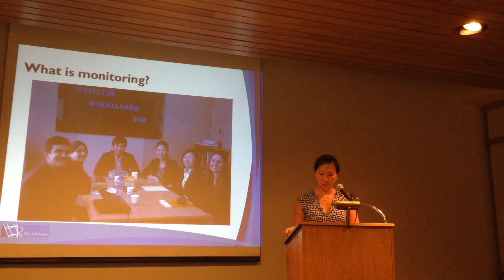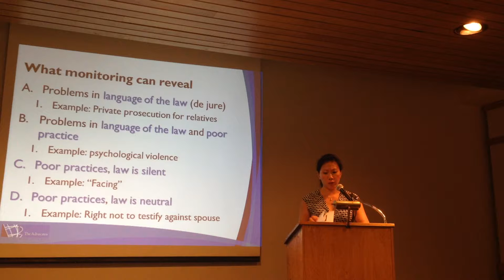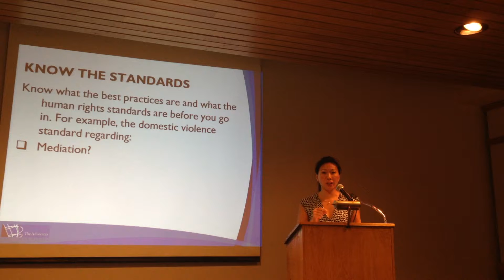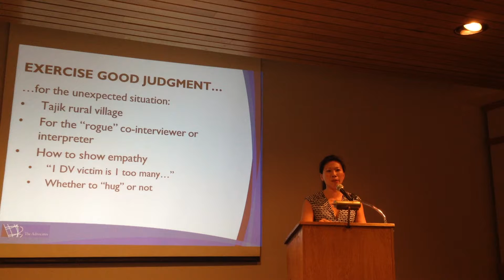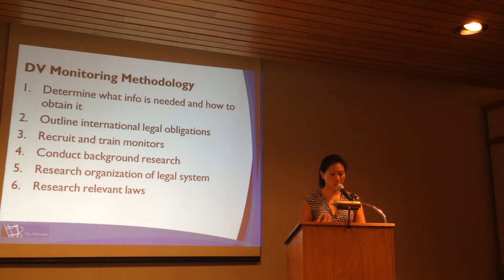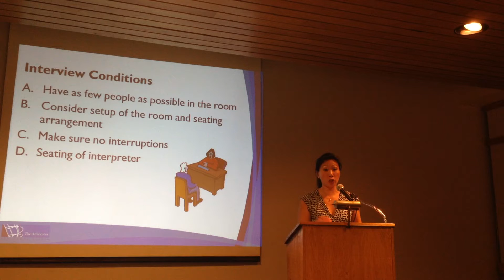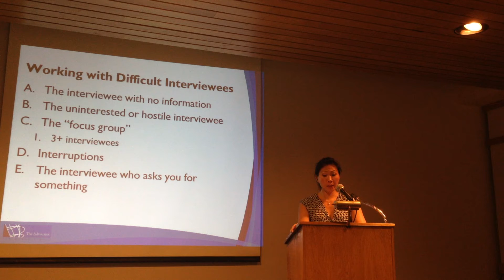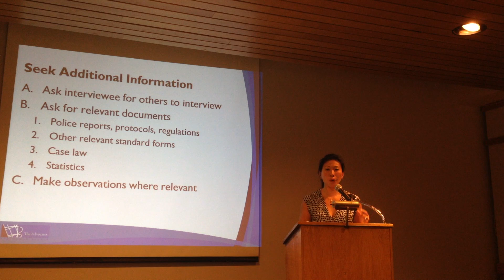CGS-MN Annual Dinner presentation 2105--Domestic Violence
This is the Annual Dinner presentation for 2015 for the Citizens for Global Solutions-Minnesota. Rosalyn Park of the Advocates of Human Rights presents on the international problem of Domestic Violence and how her center addresses monitoring and promoting improvement.